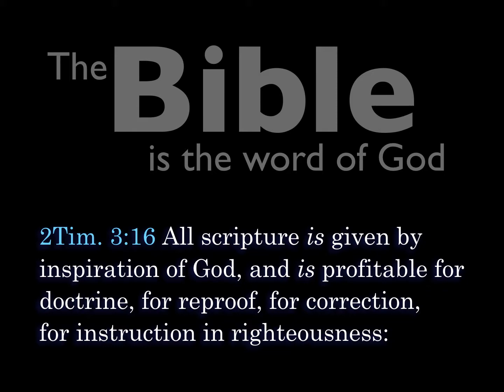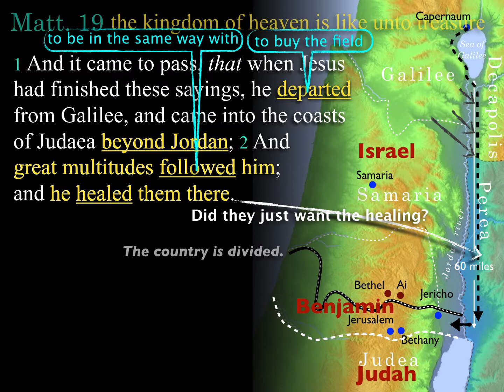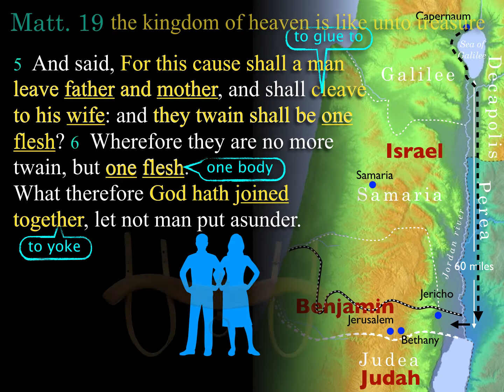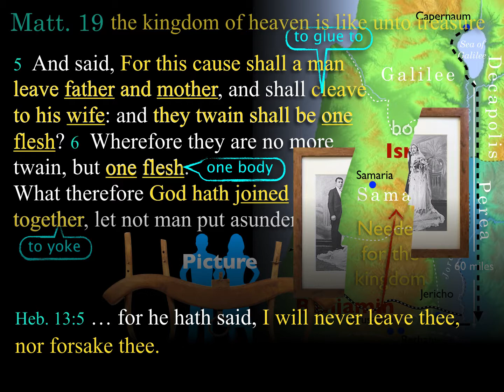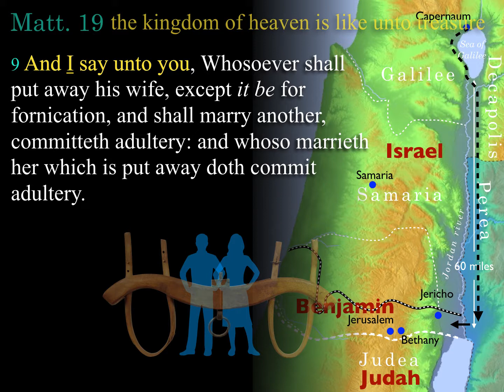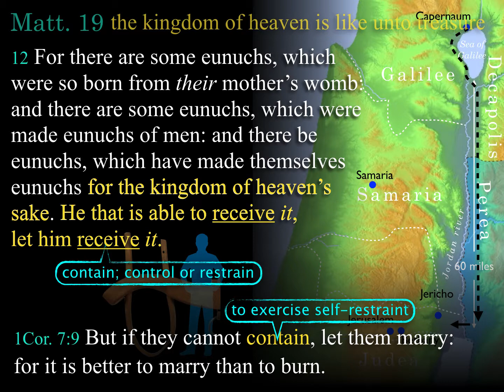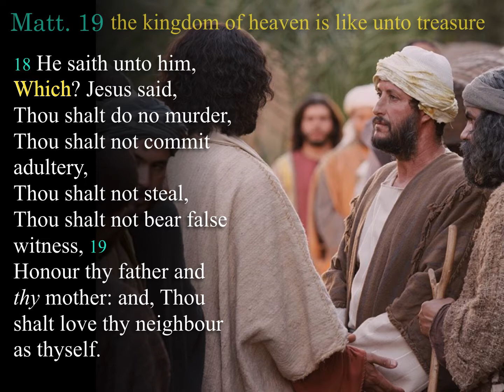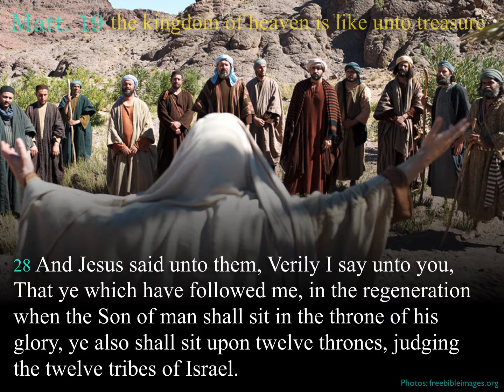Matthew lesson 41 | Felipe Soto | Matt. 19:1-28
Gospel of Matthew 19:1-28 taught verse by verse in Sunday School By Felipe Soto

Weekly Services: SUNDAY 10am, 11am, and 6:30pm | WEDNESDAY 6:30pm